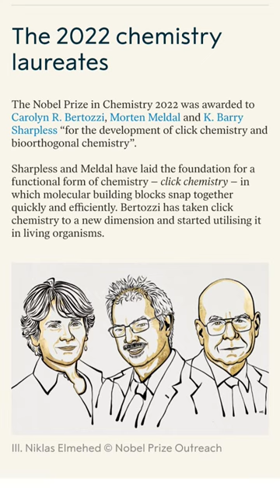Nobel Prize 2022 in Chemistry. Carolyn R. Bertozzi, Morten Meldal and K. Barry